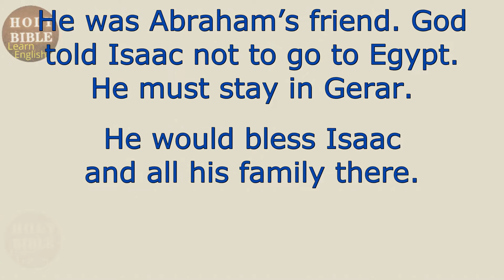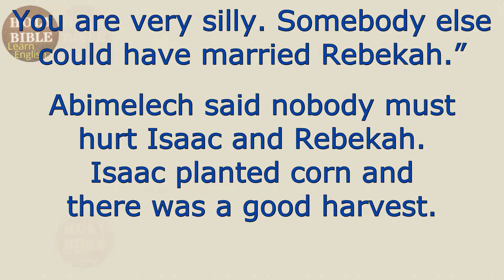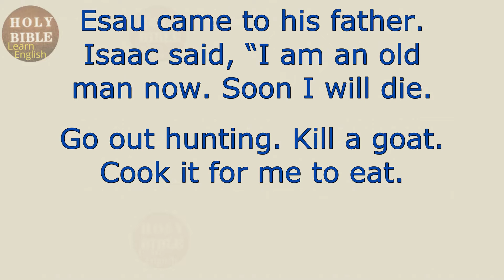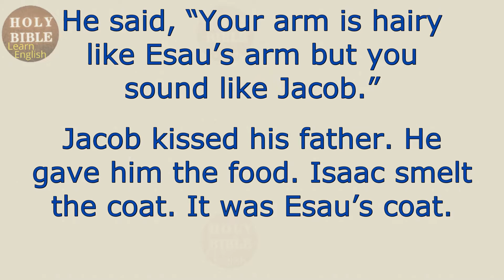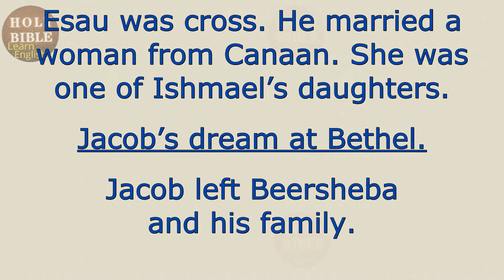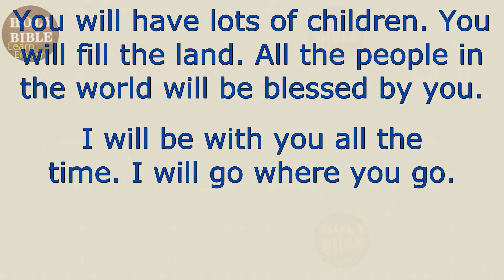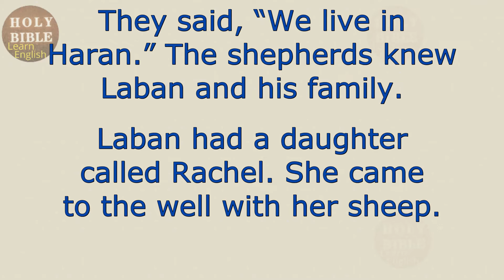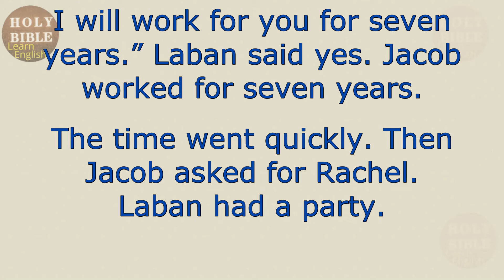Learn English with The Bible. Isaac and Abimelech.